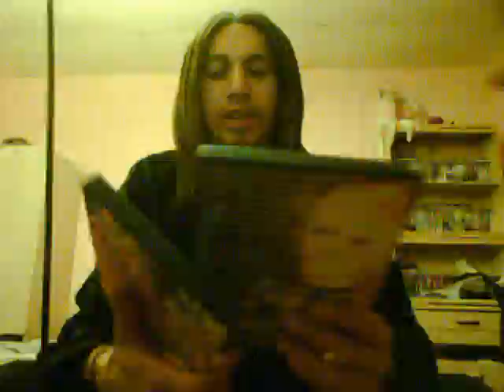Charles Speaks! August 29th Edition!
EPISODE 11: The Big Announcement

Charles finally announces the major 90's porn star whose autobiography he is co-writing. Also, I give Suda 51 a big plug (*giggle*)